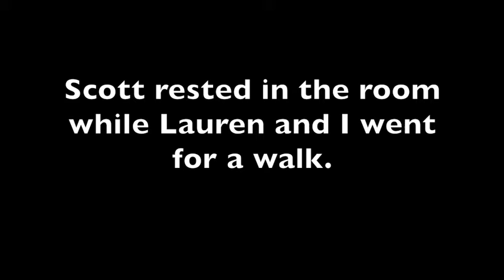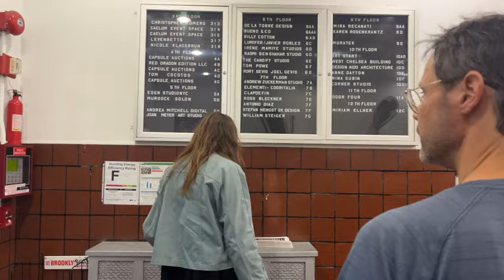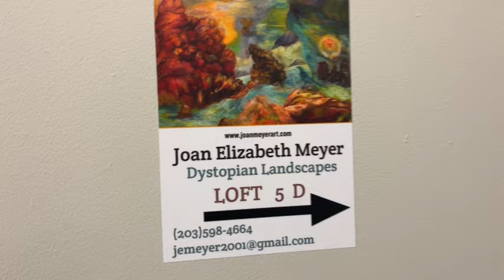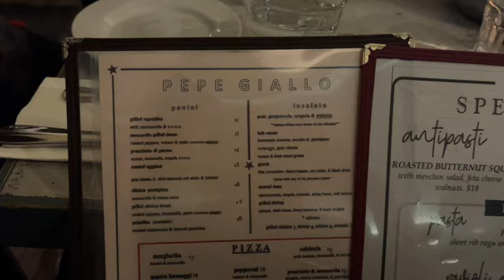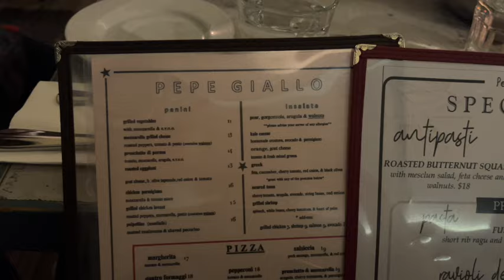Artist Diaries. Episode 88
Join us on our trip to New York to see my Friend Kathy Anderson's one women show at the National Arts Club and I am celebrating my birthday.
A friend we met through Workshops in France joins us , Lauren Carlo and lots of friends are coming into town for the Kathy's show.
There will be 4 or 5 Diaries for trip because so much is happening.